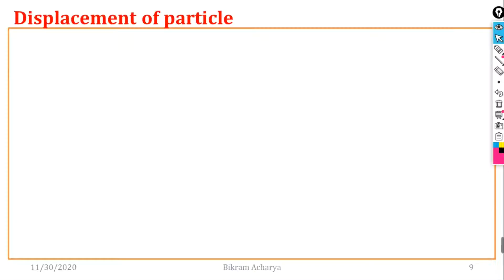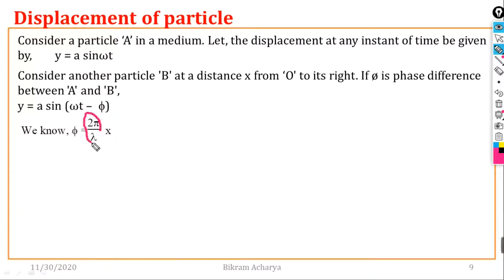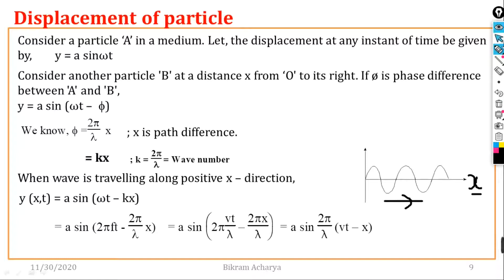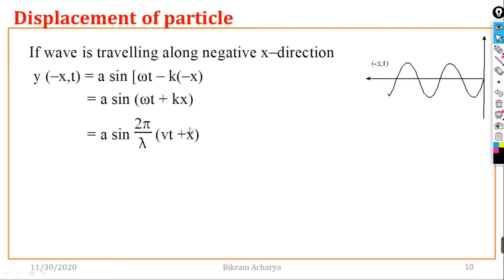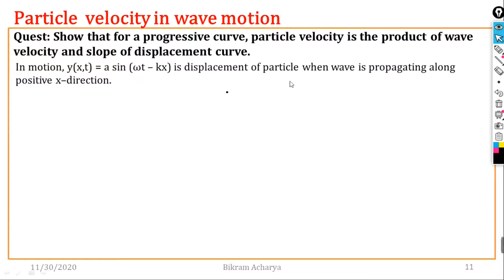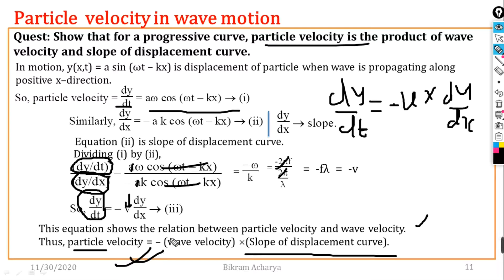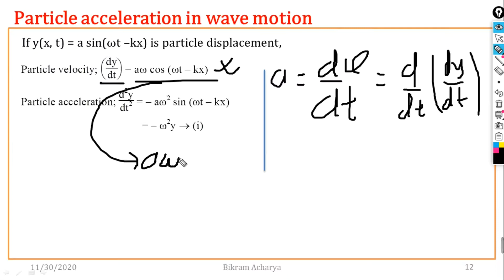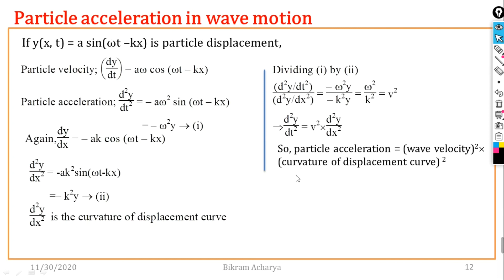PARTICLE DISPLACEMENT || Particle Velocity || Particle Acceleration || in Nepali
In this Physics video lecture in Nepali, we explained thePARTICLE DISPLACEMENT || Particle Velocity || Particle Acceleration.